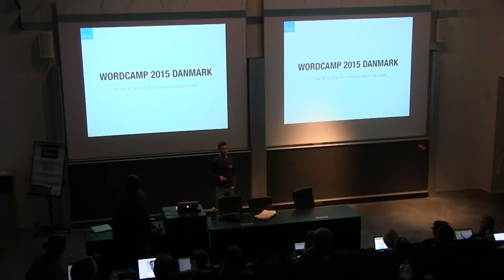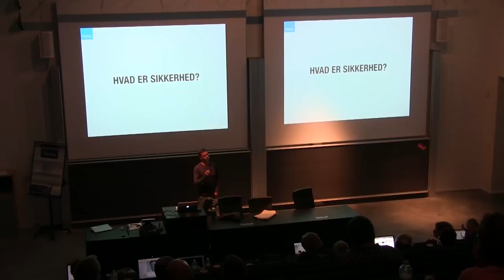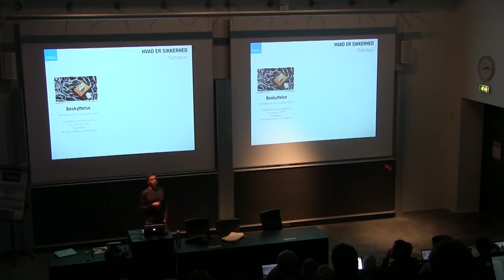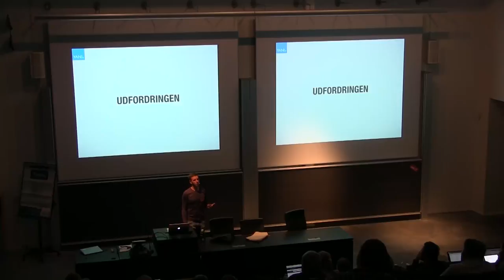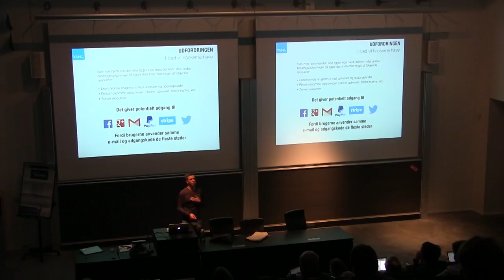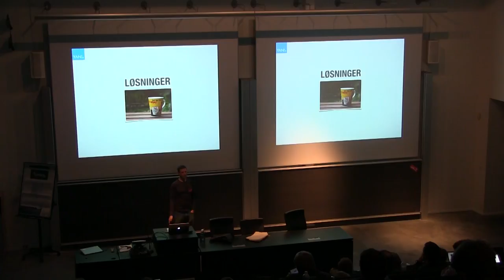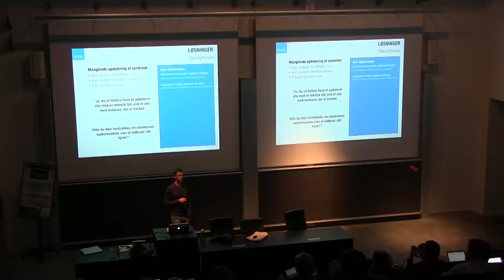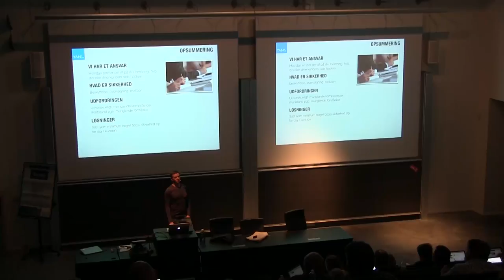Yan Knudtskov: Vi et ansvar for vores kunders kunder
Når det kommer til sikkerhed ifht. de løsning der leveres, har vi et ansvar som WordPress udviklere, ejere af bureauer og virksomheder, samt leverandører.

Ikke kun over for vores kunder – men også vores kunders kunder.

I denne præsentation vil vi tage et overblik over hvad sikkerhed for WordPress løsninger er og hvordan vi med relativt enkle tiltag, kan øge sikkerheden markant for vores kunder og deres kunder.